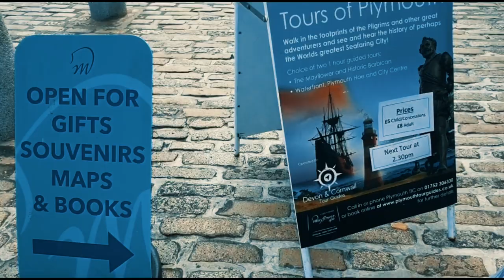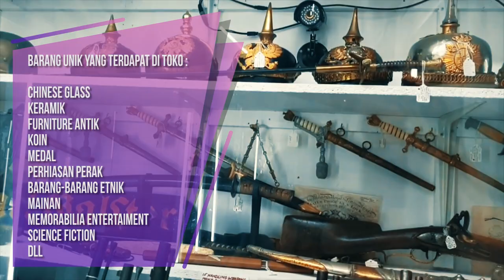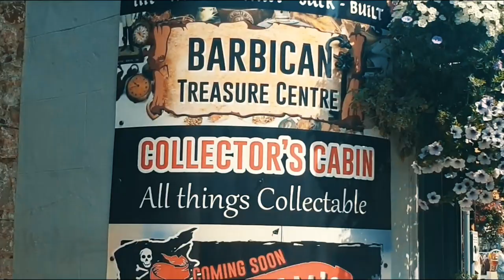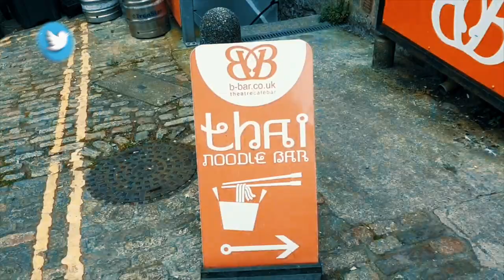UK VLOG | KOTA PELABUHAN PLYMOUTH, BARBICAN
Hai, kali ini hippiepo jalan-jalan ke Barbican yang berada di wilayah devon, Inggris. Barbican ini pernah selamat dari serangan Tank Jerman pada zaman perang dunia kedua, oleh karena itu banyak sekali bangunan-bangunan bergaya klasik.
Barbican ini berada di sebelah pelabuhan, dan disini terdapat Aquarium terbesar di Inggris, untuk pecinta kuliner ataupun barang antik Barbican adalah surganya, karena banyak sekali toko-toko kuliner dari berbagai belahan dunia seperti masakan dari Amerika, Asia, Meksiko dan lina-lain.

penasaran dengan perjalanan hippiepo selanjutnya? tonton saja videonya ...